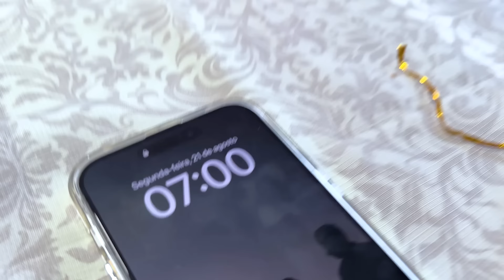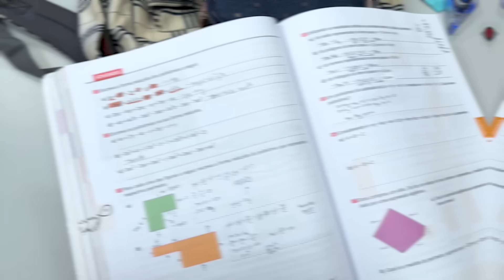ARRUME-SE COMIGO PARA A ESCOLA! - BIANKA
Helloooo Meninas e Meninos!!! Mais um vídeo ai para vocês se divertirem com meu dia-a-dia 🤪

Já se inscreve ai no Canal se você ainda não é inscrito Blz ☺️